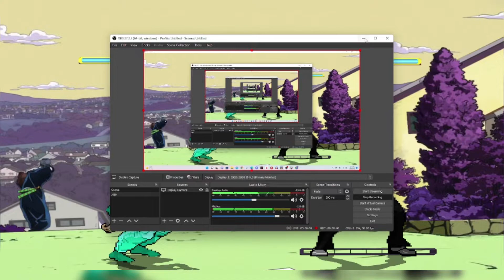My FIRST TIME Playing Jojo's Bizarre Adventure MUGEN!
Took a Long Time, Also Ill start streaming and doing more videos just hard to find cause you know I be running out of ideas.